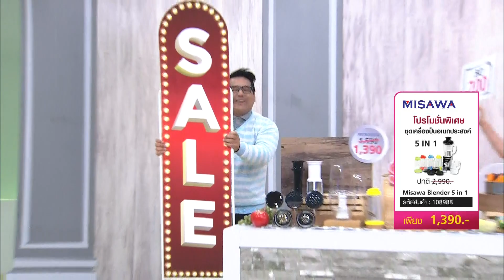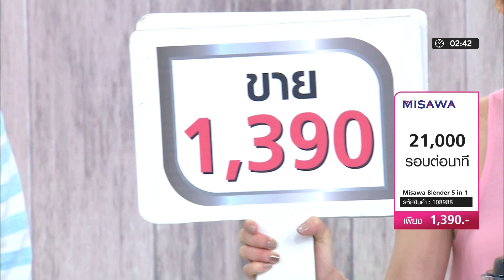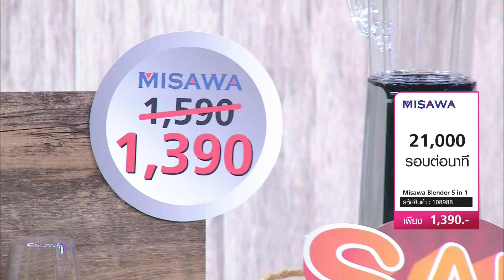【Full Version】เครื่องปั่น Misawa Blender 5 in 1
【ราคาพิเศษ 1,390 บาท】รหัสสินค้า 108988 【ช้อปได้ที่
✪ 1 ชุดประกอบด้วย ✪

* Misawa Blender เครื่องปั่นอเนกประสงค์ 5 in 1 พร้อมอุปกรณ์ 1 ชุด

* โถแสตนเลส 5 ใบ
* ชุดชามแก้ว 3 ใบ (คละสี คละแบบ)

* ตัวฐานเครื่องปั่นทำจาสแตนเลสเคลือบพลาสติกมันอย่างดี ฐานมีตัวกันลื่น
* สามารถทำอาหารได้ ทั้งปั่น สกัด สับ ผสม บดแห้ง
* ทำความสะอาดง่าย สะดวกต่อการใช้งาน
* ปรับความเร็วได้ 2 ระดับ และปุ่มหยุดใช้งานชั่วคราว
* รอบปั่น 21,000 รอบ/นาที